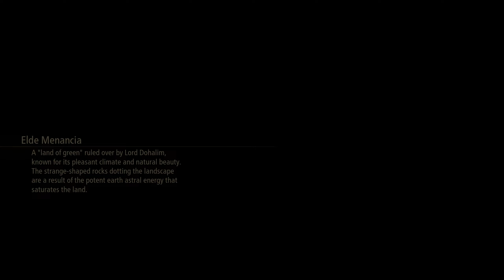#058 Dohalim joins, Kisara leaves | Tales of Arise [Hard Mode]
Tales of Arise (テイルズ オブ アライズ Teiruzu obu Araizu?) is an Original Title in the Tales series. It was announced on June 9, 2019, during Microsoft's E3 2019 presentation. First information regarding the game leaked on June 7, 2019, and quickly spread over the Internet. The game was initially announced with a release window set for 2020, but on June 25, 2020, it was announced that Tales of Arise would be released after 2020, but no specific date was provided. On April 21, 2021, it was announced that the game would be released on September 10, 2021. It is a first Original Title to have a simultaneous release across the world. Its characteristic genre translates to the "Telling the Dawn of the Heart RPG" (心の黎明を告げるＲＰＧ Kokoro no Reimei wo Tsugeru RPG)